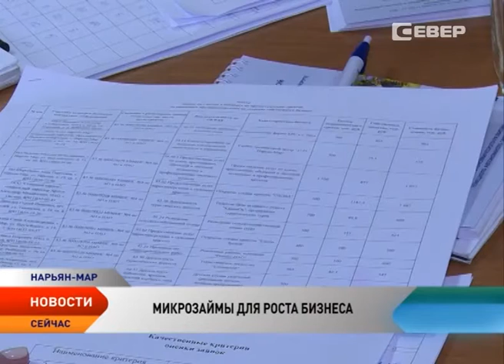Фонд поддержки предпринимательства НАО начнет выдавать микрозаймы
Фонд поддержки предпринимательства Ненецкого округа будет выдавать микрозаймы, а также предоставлять финансовые гарантии банкам при оформлении кредитов. С переходом полномочий по содействию развитию предпринимательства с муниципального на региональный уровень окружные власти впервые смогут предоставлять такие виды поддержки субъектам малого и среднего предпринимательства.

Два новых вида бизнес-поддержки-микрозайм и предоставление гарантий при заключении кредитных договоров будут предоставляться с 16 марта этого года. По словам главного финансиста округа Татьяны Логвиненко сейчас у фонда есть все полномочия для осуществления данных функций.

Микрозаймы будет предоставлять Фонд поддержки предпринимательства субъектам малого и среднего предпринимательства, зарегистрированным на территории Ненецкого округа, не имеющим задолженностей по налогам и другим обязательствам.